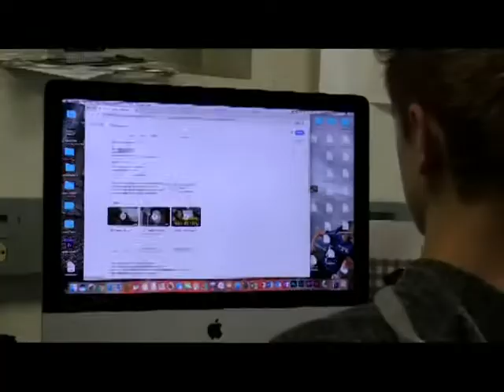Buff TV April 5, 2019